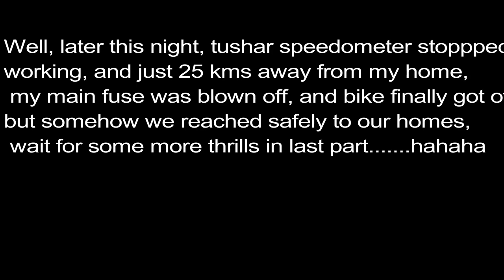SIKKIM RIDE | 1 JUNE 2023 | DAY NINE | GORAKHPUR TO GUNA | 780 KMS